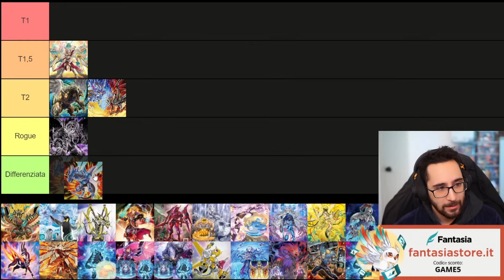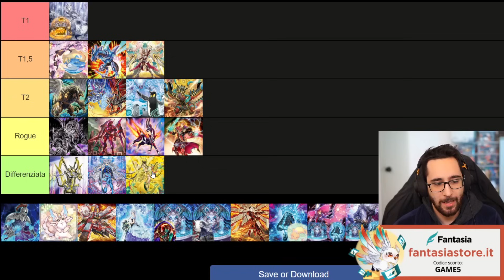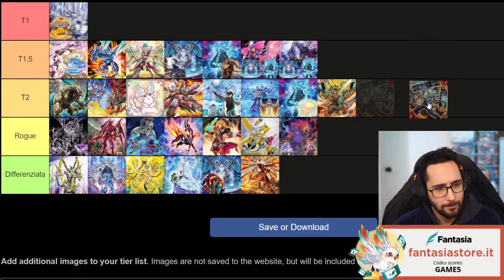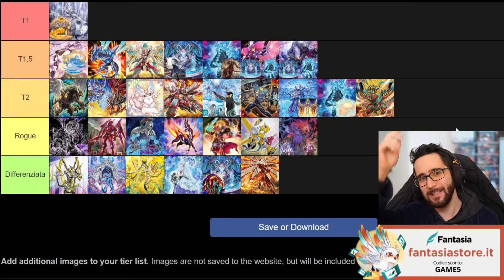[ITA] I Migliori Deck Dopo La Banlist di Gennaio 2024! ( POST BANLIST! ) • Yu-Gi-Oh TCG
Compra sleeves, deck box, album e carte collezionabili Qui!